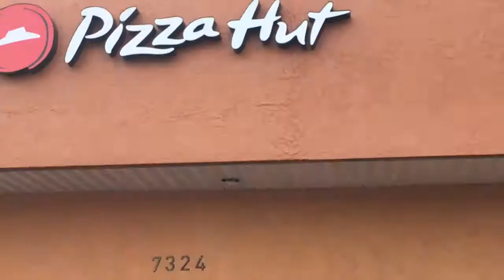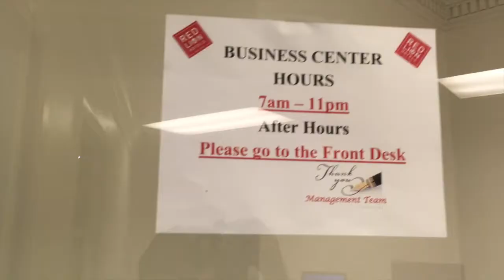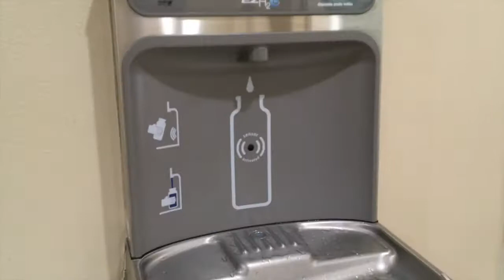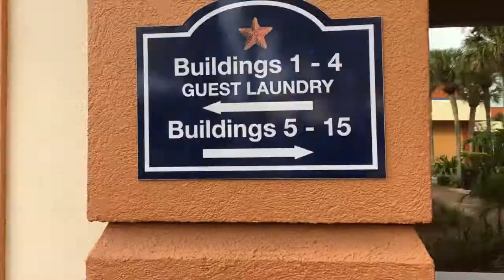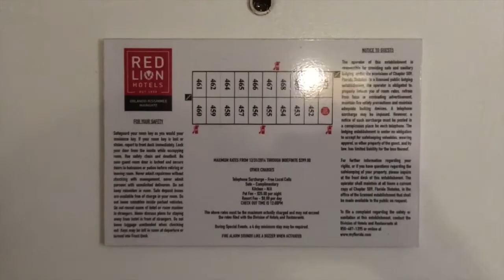Red Lion Hotel Orlando Lake Buena Vista South - Hotel and Room Review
The Red Lion Hotel Maingate Kissimmee Florida

If you are looking for a good low cost hotel.
Tour around this hotel with me.

Positivity, positivity, positivity